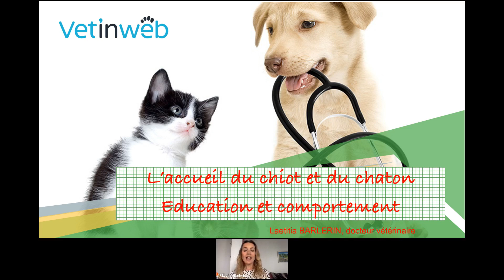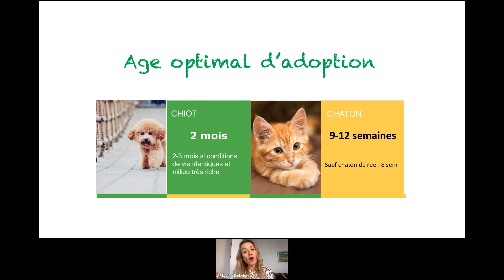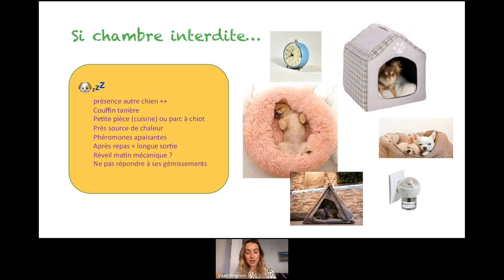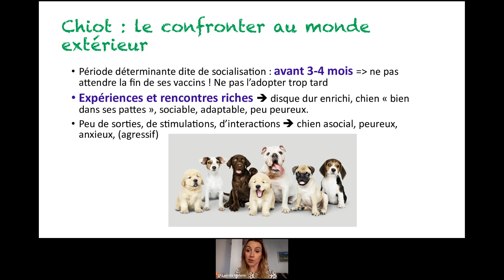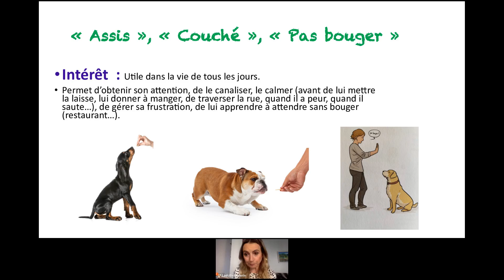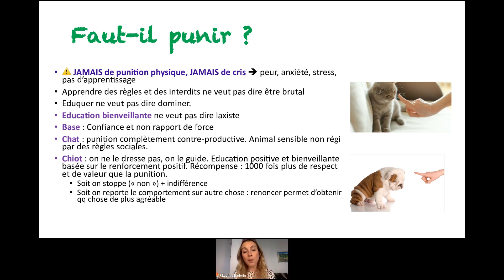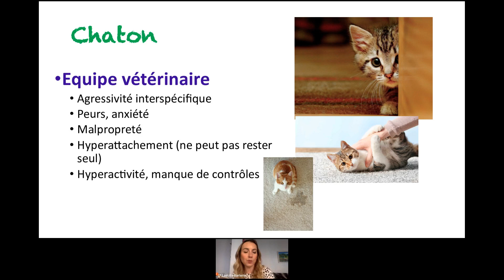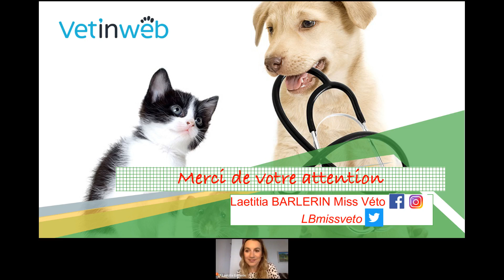L'accueil du chiot et du chaton - Dr vétérinaire Laetitia Barlerin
Cette conférence est animée par la Dr vétérinaire Laetitia Barlerin, diplômée de l’Ecole nationale vétérinaire d’Alfort et titulaire d’un DEA sur le comportement animal.

L’arrivée d’un chaton ou d’un chiot à la maison est un événement qui va bouleverser autant la vie de la famille que celle de l’animal. Et surtout qui va générer des interrogations et une inquiétude chez l’heureux nouvel adoptant. Comment bien l’accueillir ? Comment favoriser son adaptation et son attachement ? Comment répondre à ses besoins comportementaux ? Quand débuter son éducation et par quoi commencer ? Comment faire avec les enfants ? Comment éviter les comportements gênants ou dangereux ? ... La conférence a pour but de répondre à toutes ces questions avec, à chaque fois, des rappels éthologiques et des conseils pratiques.